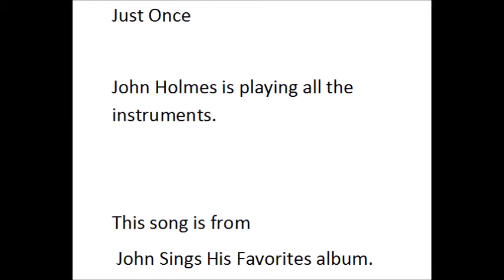Just Once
John Holmes, El Monte California musician